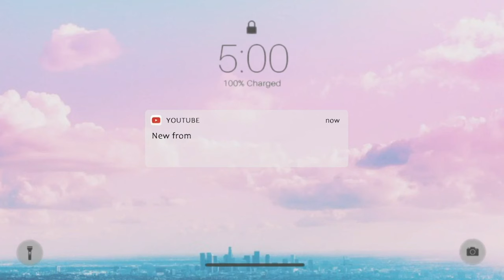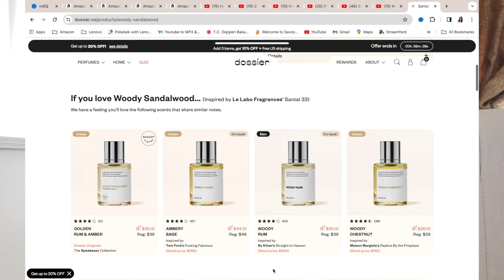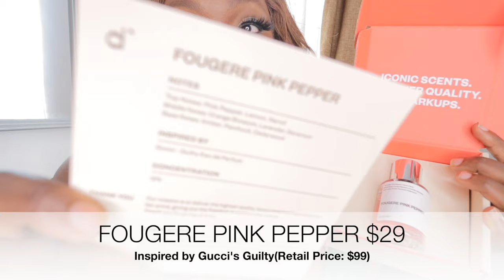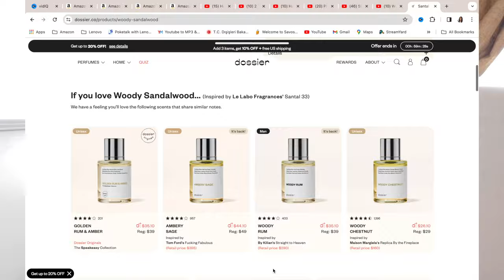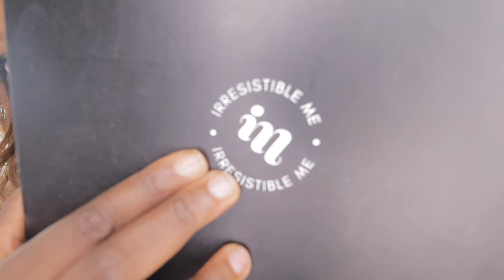I went to a hair salon to get my wig silk pressed installed&styled professionally/Hard wig soft life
I went to a hair salon in Kenya to get my wig installed & styled professionally/ Hard wig soft life
this video is in  collaboration  with Dossier

HOW TO MAKE YOUR OLD WIGS NEW: How To Revamp Any Wig 🥺Trust The Process

dossier best scent
dossier floral marshmallow
dossier perfume review
dossier ambery vanilla
honest dossier perfume review
ambery saffron dossier

Full Day Of Beauty Maintenance THE RESULTS THOUGH😳😍